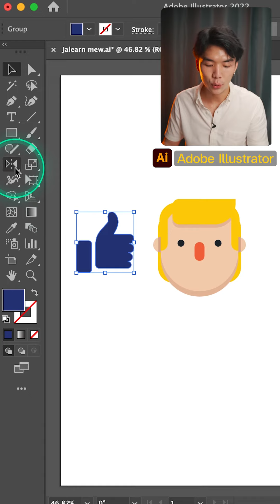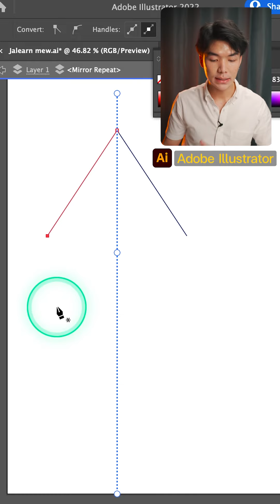การทำภาพสะท้อน(Mirror) ด้วยโปรแกรม Ai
ทำภาพสะท้อนง่ายๆ ด้วยโปรแกรม Ai มาดูกัน

📍 ติดตามและดูข้อมูลเพิ่มเติมได้ทาง